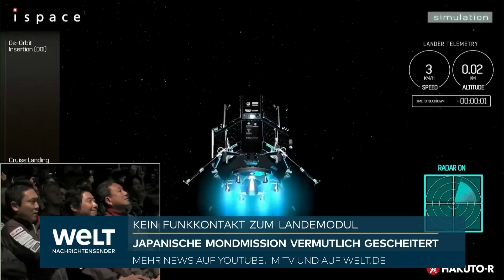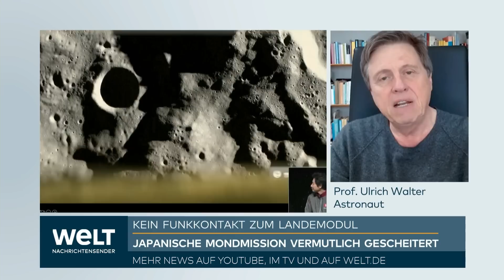GESCHEITERTE ISPACE-MISSION: Mondlandung von japanischer "Hakuto-R"-Sonde offenbar gescheitert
Die erste private Mondlandung lässt weiter auf sich warten. Der Versuch der jungen japanischen Raumfahrtfirma ispace, eine Raumsonde kontrolliert auf dem Mond aufzusetzen, ist offensichtlich gescheitert, wie das Unternehmen am Mittwoch mitteilte. Kurz nach der anvisierten Landezeit in der Nacht zum Mittwoch seien keine Daten mehr empfangen worden, die eine erfolgreiche Landung von «Hakuto-R» bestätigt hätten.

Die Kommunikation zum Flugkontrollzentrum in Tokio sei abgerissen, hieß es. Die Wahrscheinlichkeit sei hoch, dass der Lander schließlich unkontrolliert auf den Mond gestürzt sei. Über den Zustand der Sonde und ihrer Ladung war zunächst nichts bekannt. «Hakuto» bedeutet im Japanischen «weißer Hase», der in der japanischen Mythologie auf dem Mond lebte.

ispace hatte für seine «Hakuto-R-Mission 1» unter dem Motto «Let`s go to the Moon» geworben. Bei einem Erfolg wäre es das weltweit erste privat finanzierte Unternehmen gewesen, das eine Landefähre zu Erkundungen auf dem Erdtrabanten sicher abgesetzt hätte. Bisher war das nur staatlichen Programmen geglückt. Andere private Mondmissionen waren ebenfalls gescheitert.